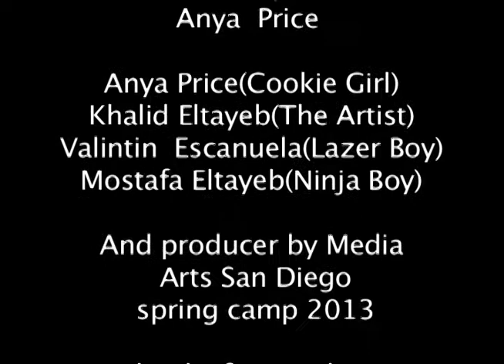Youth Media Camp I Wish I Was